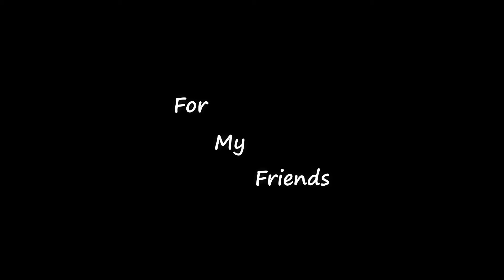Petafi Farm house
I make this Vlog for my Friend💕